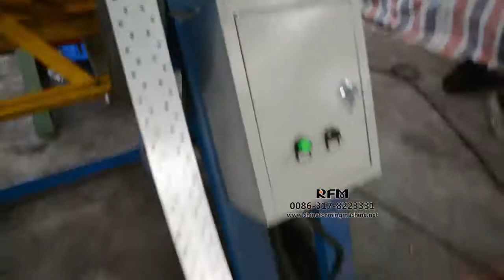Automatic hydraulic automatic decoiler and uncoiling machine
Automatic hydraulic automatic decoiler  material shaft seat free rolling around the body activity, open the drum material. Steel plate in conveying frame advancing leveling machine leveling machine is match before.
Automatic hydraulic automatic uncoiling machine is the special equipment sheet metal leveling, leveling line for steel plate and uneven plate according to the relevant configuration of uncoiling, leveling and shearing line and other sheet metal products production line.